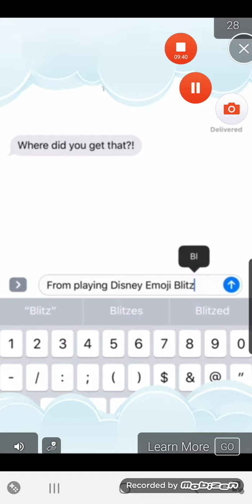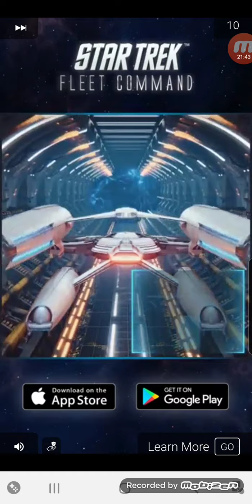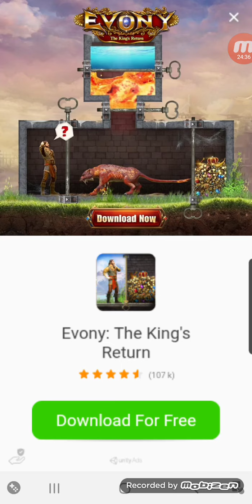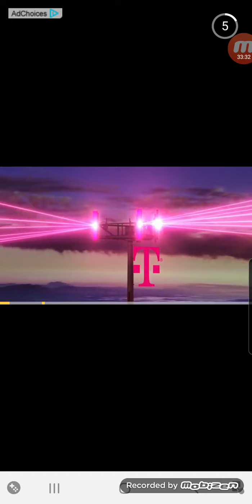Classic Sonics time to kinda shine! / Sonic Forces